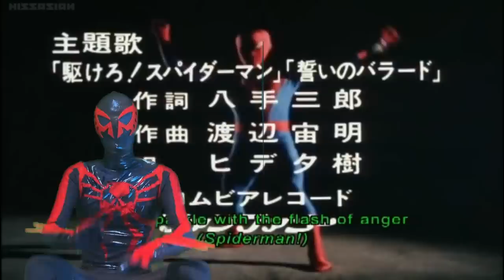My Spider-Man 2 Suit Wishlist